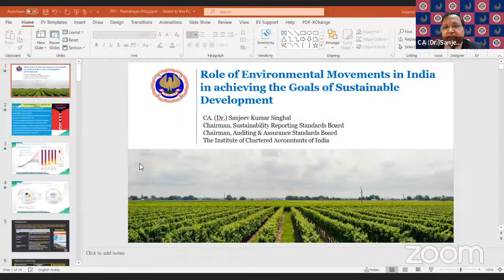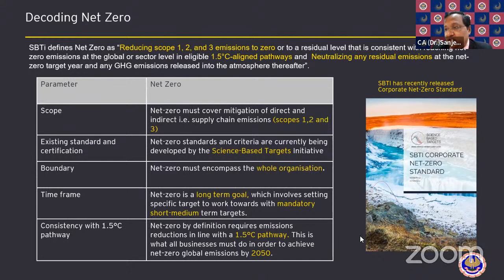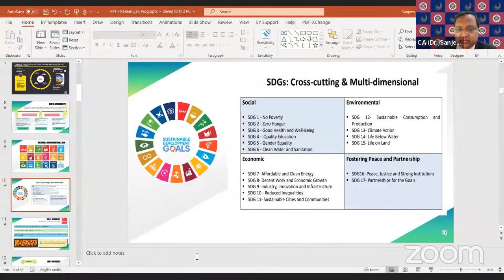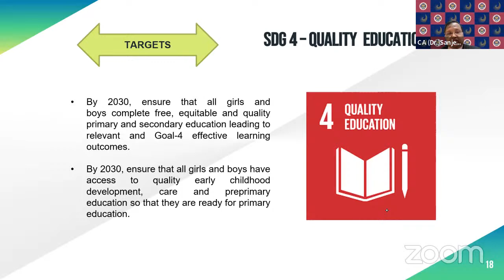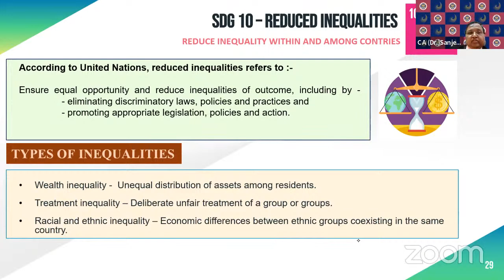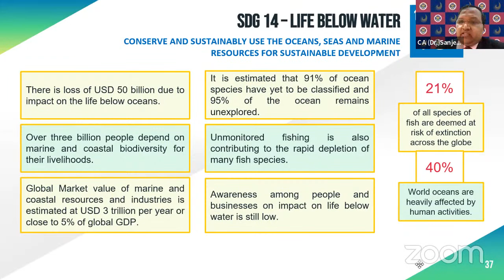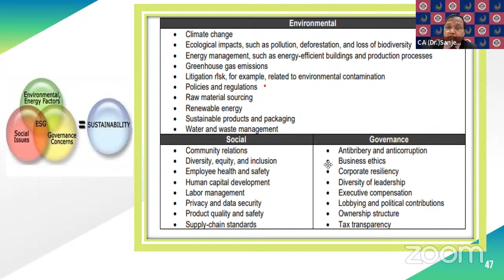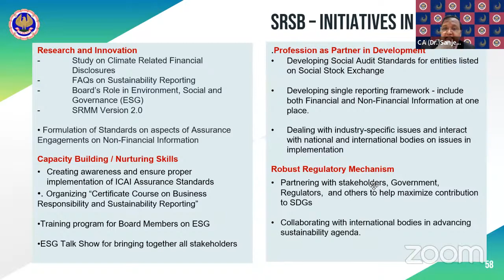Role of Environmental Movements in India in achieving the Goals of Sustainable Development